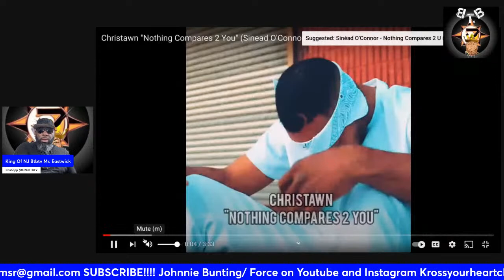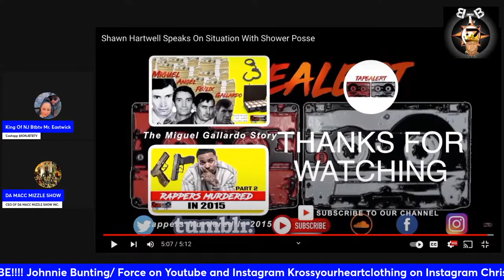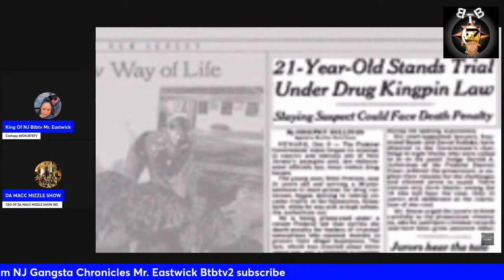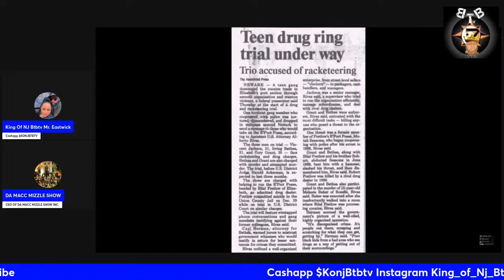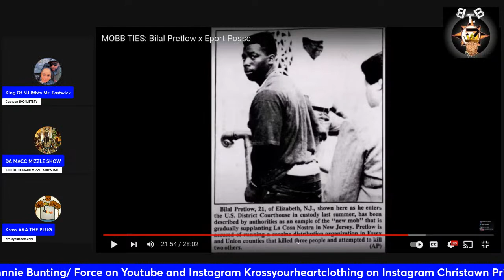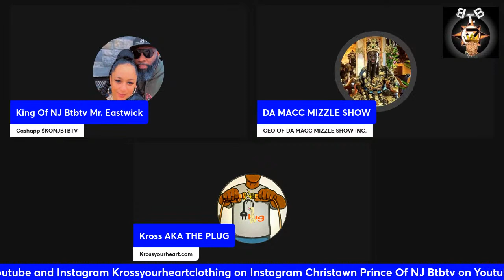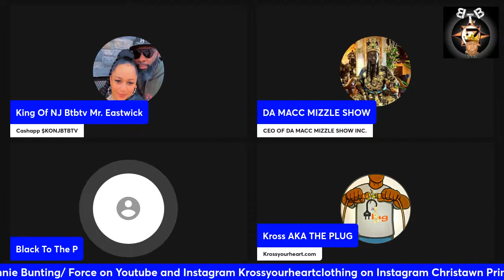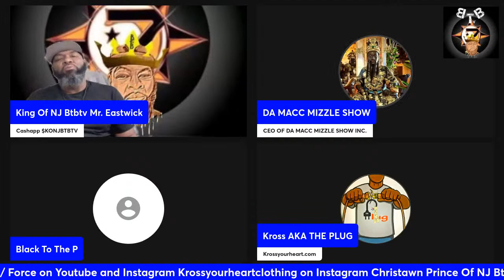Elizabeth NJ/ EPort Posse/ Eastwick the real New Jack City! I lived it and I seen it!